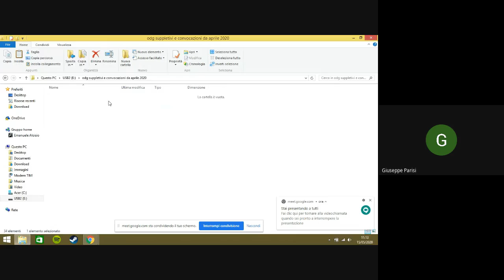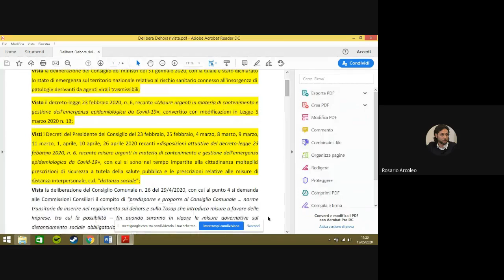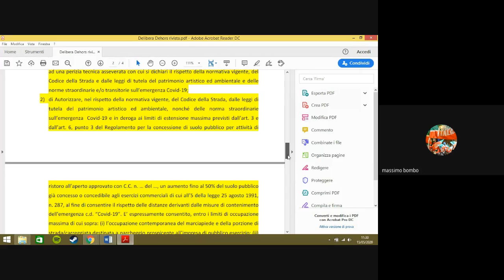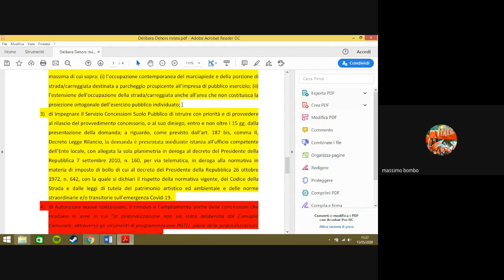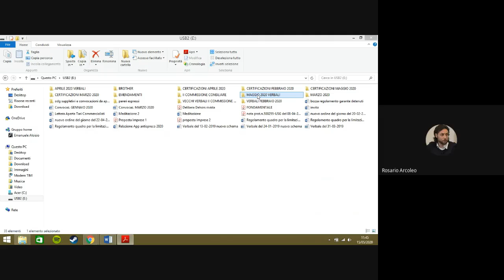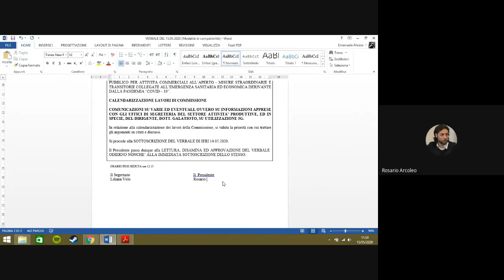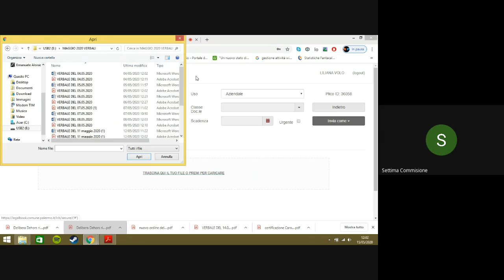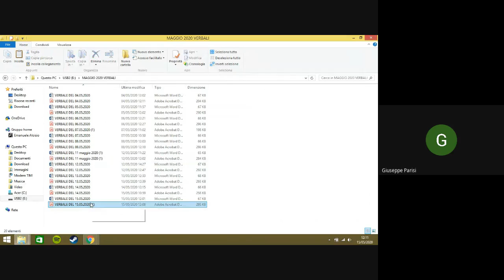Seduta Settima Commissione 15 05 2020